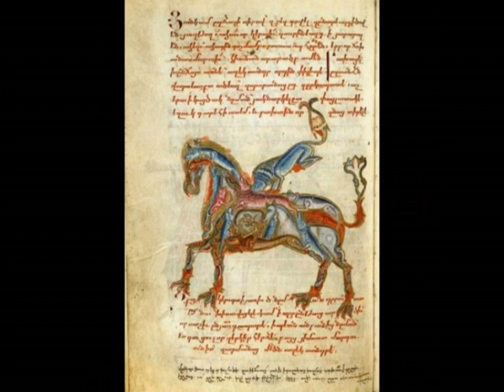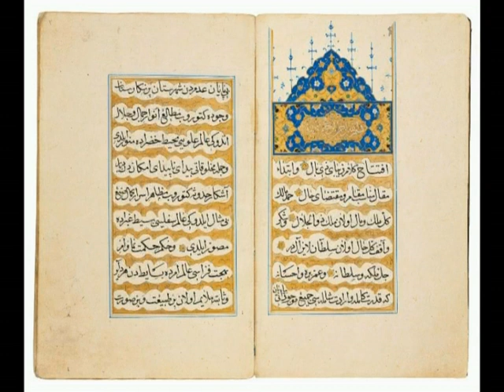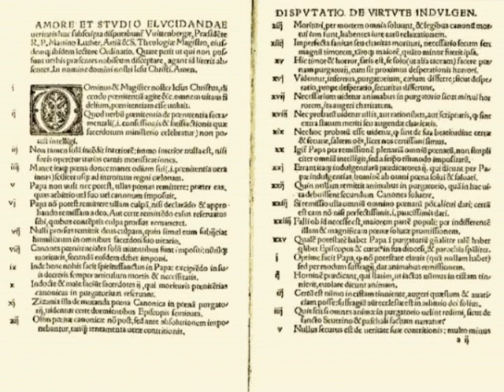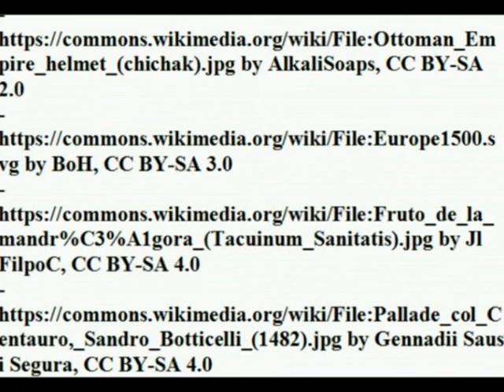Selim I's conquests, the Western reaction and comparisons between modern and contemporary populism